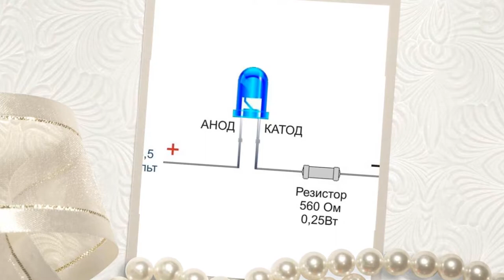Светодиод. Текст из Википедии озвучен роботом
Светодио́д или светоизлучающий диод (СД, СИД; англ. light-emitting diode, LED) — полупроводниковый прибор с электронно-дырочным переходом, создающий оптическое излучение при пропускании через него электрического тока в прямом направлении.

Излучаемый светодиодом свет лежит в узком диапазоне спектра. Иными словами, его кристалл изначально излучает конкретный цвет (если речь идёт об СД видимого диапазона) — в отличие от лампы, излучающей более широкий спектр, где нужный цвет можно получить лишь применением внешнего светофильтра. Диапазон излучения светодиода во многом зависит от химического состава использованных полупроводников.